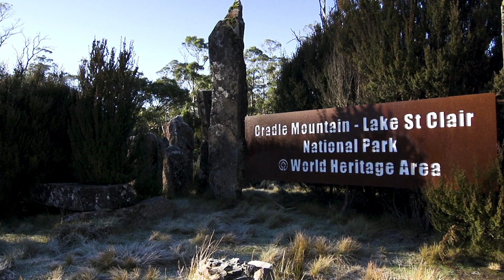Cradle Mountain Gateway Precinct’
The Cradle Mountain Gateway Precinct is located on the edge of the Tasmanian Wilderness World Heritage Area. The Tasmanian Government is looking for a developer to deliver a sensitive and appropriate new iconic tourism experience, providing a true sense of arrival and creating anticipation for the journey into this extraordinary place.